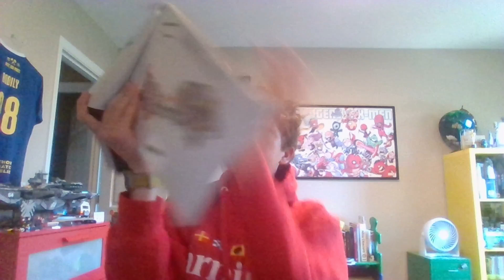day 375 of lego 1 piece a day